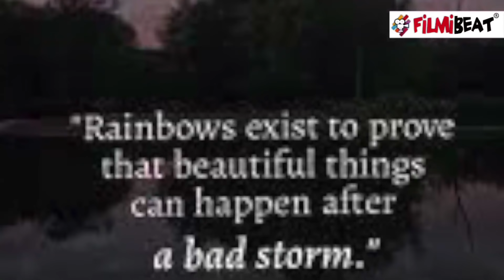Shilpa Shetty के पति Raj Kundra 2 महीने बाद जेल से रिहा होते ही सीधे पहुंचे मंदिर | FilmiBeat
Shilpa Shetty's husband Raj Kundra Reached  Temple from Bychulla Jail Watch video to know more